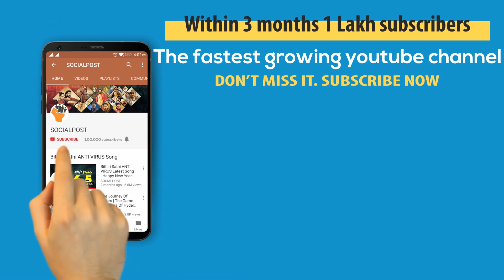Leaked Call Recording of Janasena Pawan kalyan fan & Ysrcp Customer Care || Socialpost